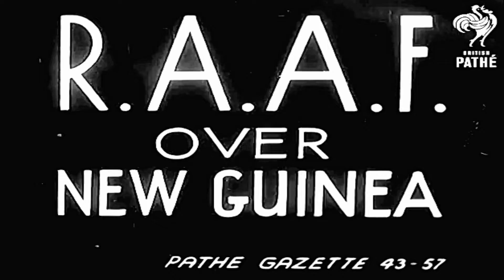19/07/1943 Far East & Pacific Conflict: World War II: R.A.A.F. Over New Guinea.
19/07/1943 Far East & Pacific Conflict: World War II: R.A.A.F. Over New Guinea – 19/07/1943 Xung Đột Viễn Đông & Thái Bình Dương: Thế Chiến Thứ II: Không Quân Hoàng Gia Úc Trên Tân Ghi-Nê.

VIỆT NAM NHỮNG BIẾN CỐ - SỰ KIỆN TRƯỚC 1955: 19/07/1943 Far East & Pacific Conflict: World War II: R.A.A.F. Over New Guinea – 19/07/1943 Xung Đột Viễn Đông & Thái Bình Dương: Thế Chiến Thứ II:  Không Quân Hoàng Gia Úc Trên Tân Ghi-Nê.

Không Quân Hoàng Gia Úc bay qua Tân Ghi-Nê ném bom các thành trì của Nhật Bản trong rừng rậm.

Royal Australian Air Force flying over New Guinea bombing Japanese strongholds in jungle.

Full title reads: "R.A.A.F. OVER NEW GUINEA".

New Guinea.

Two pilots in their tent preparing for flight. RAAF (Royal Australian Air Force) crews walking across to their planes. Various shots of Boston and Beaufighter planes set off from Papua, they fly over the Japanese infested jungles of New Guinea. Various shots as the planes run in low and open fire on the hidden targets. Various shots of bombs falling.